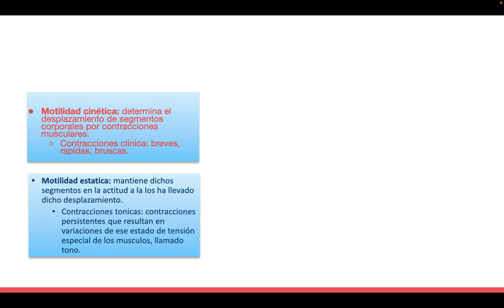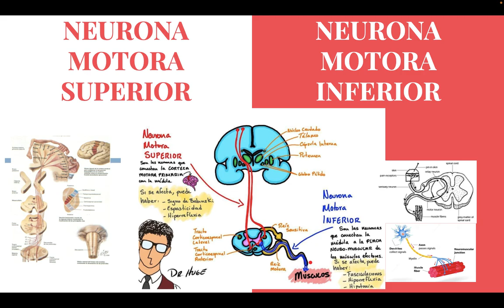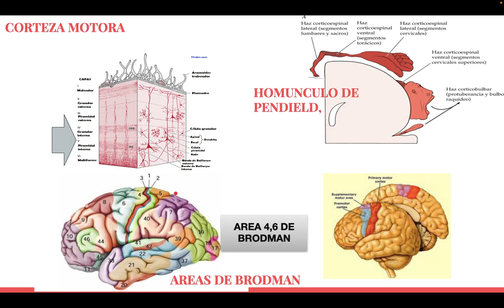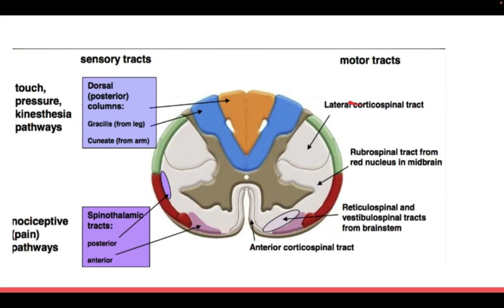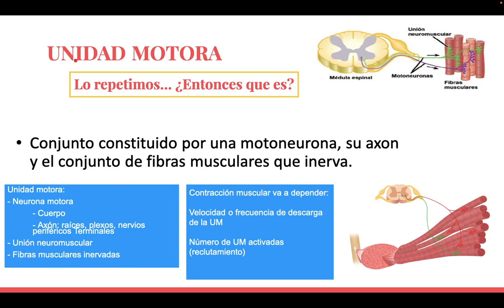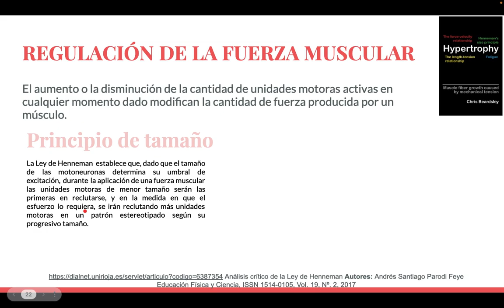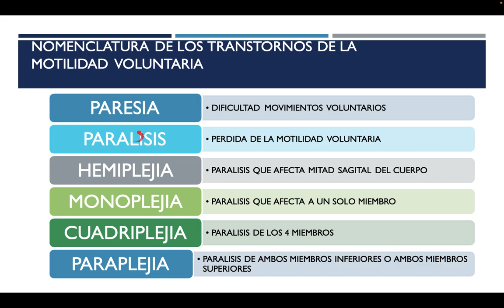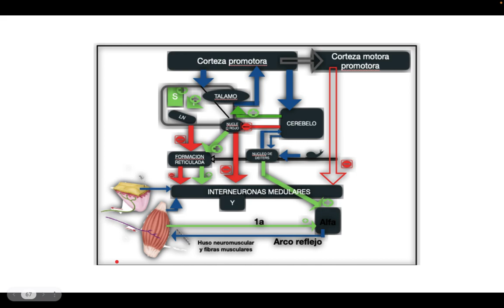SNC, SNP, Y PLACA